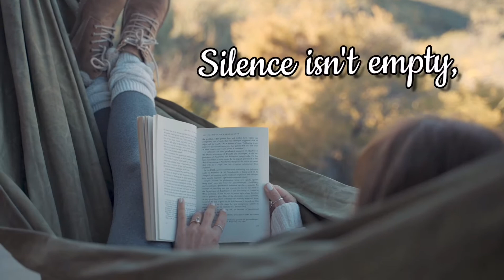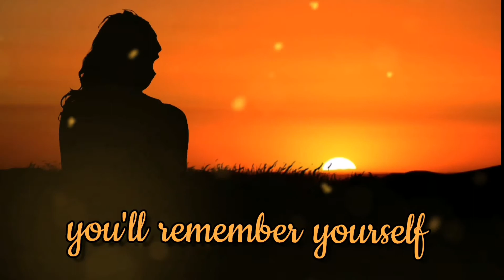🇬🇧 Stillness speaks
Quotes about stillness, solitude & silence

Music from

Morning Solitude
Howard Harper Barnes

Pexels

# POLYGLOT MOTIVATION,